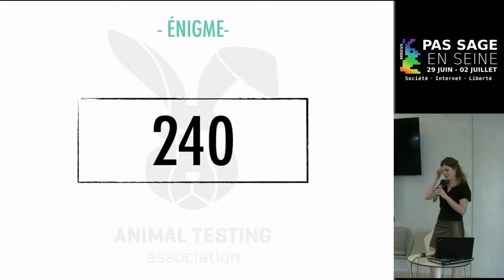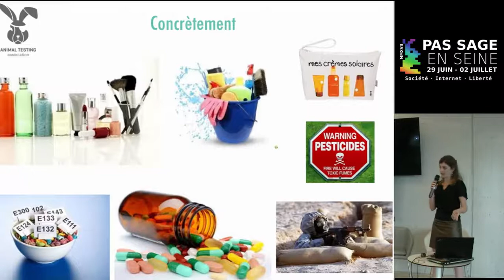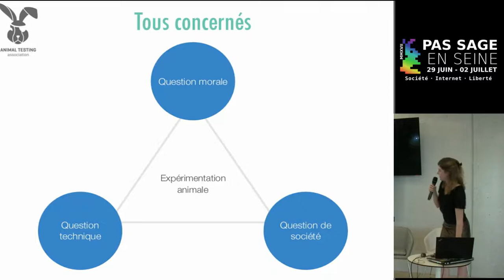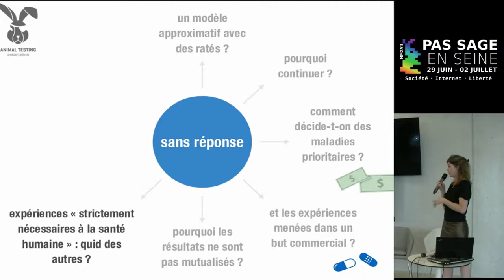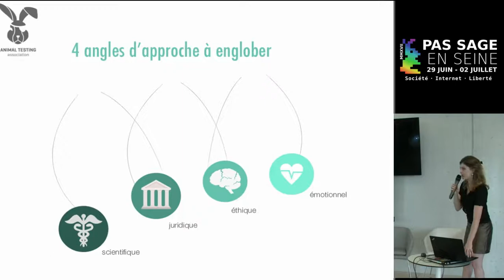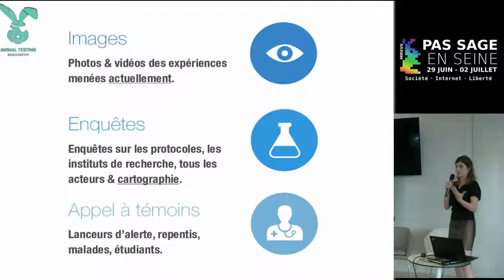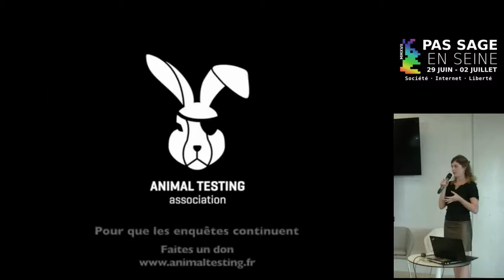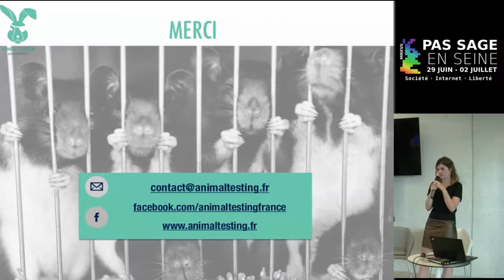[Audrey Jougla] La face cachée de l’expérimentation animale